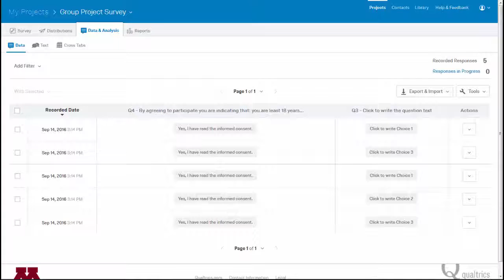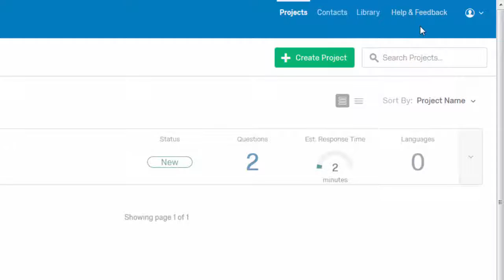Qualtrics: Quick Tour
In this short tutorial, take a quick tour of the Qualtrics system. This video is part of a series, and was produced by the Digital Education & Innovation team, College of Education and Human Development, University of Minnesota.